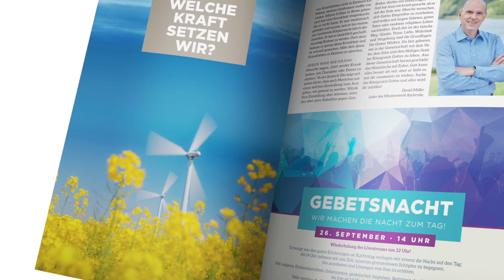Tag #60 - Hoffnung um 12 - Missionswerk Karlsruhe